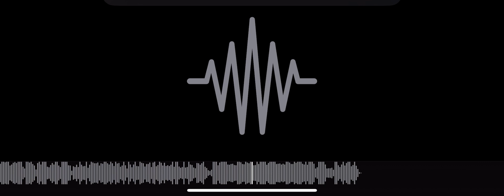DECISIONS - Keep🔥 or Delete🗑️ Let me know in the comments 👇🏼👇🏼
Song - Decisions